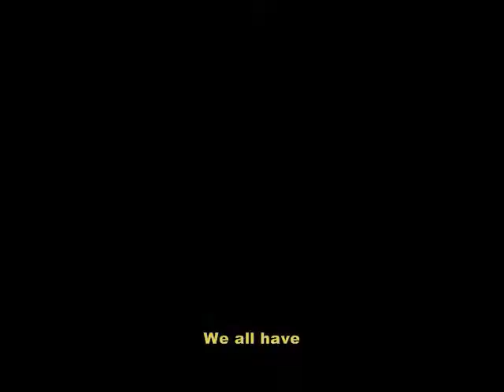WWE Theme Mashup "Catch Your Breath Judas" (Finn Balor vs Fozzy)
I was listening to Judas one night and heard the lyric "encircled by demons".  I am a big Finn Balor fan so I put the two together and here's the result.

Copyright/Credit for Finn Balor:
Song: Catch Your Breath
Artist: CFO$

Copyright/Credit for Fozzy:
Song Title: Judas
Artist: Fozzy